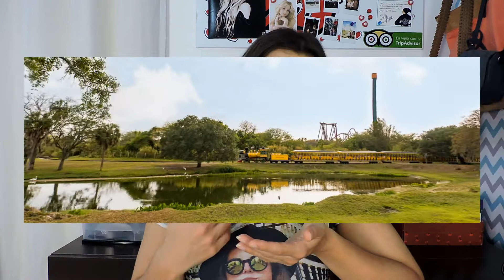ROTEIRO DO BUSCH GARDENS | O QUE FAZER | TODAS AS ATRAÇÕES E PERSONAGENS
No vídeo de hoje eu falo um pouco sobre o parque Busch Gardens, para vocês saberem se devem ou não visitar esse parque, e sobre todas as atrações que você encontra lá atualmente.

* As fotos utilizadas na edição do vídeo foram retiradas do site oficial do Busch Gardens.